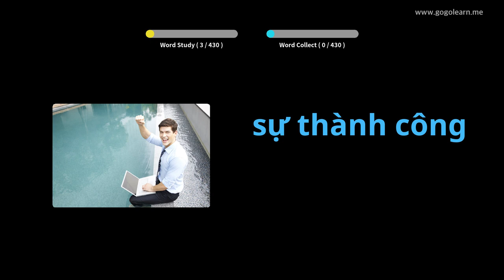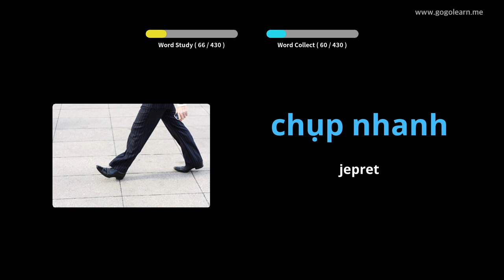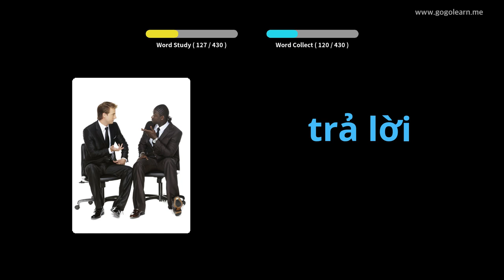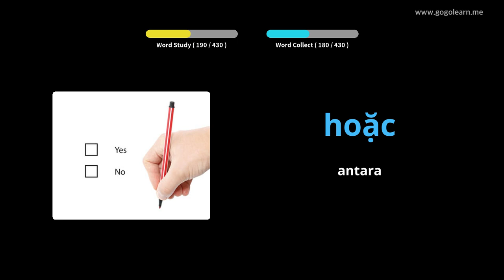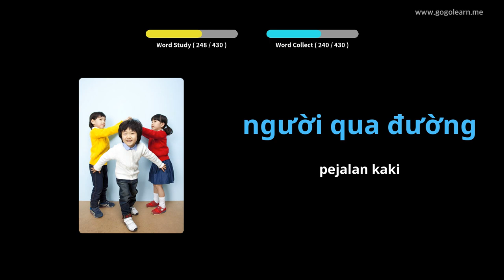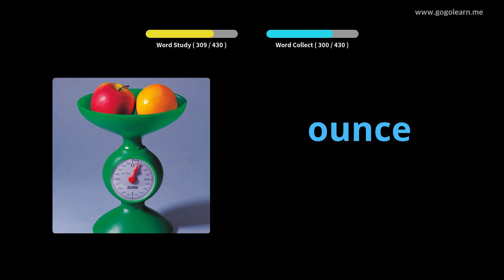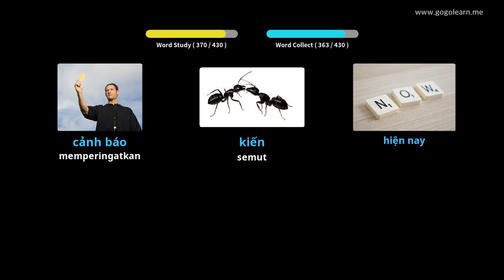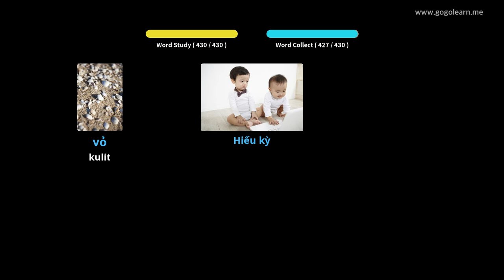Sekolah Menengah Kosakata Bahasa Vietnam 3 | Golearn